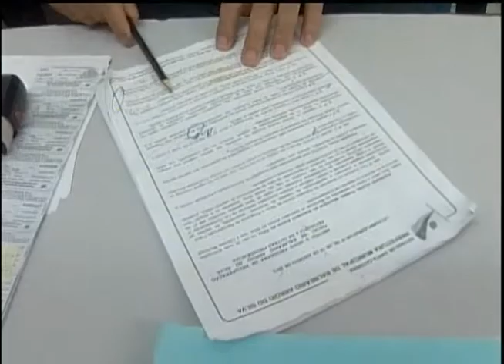Programação ARTV - Canal 5 - AO VIVO Mat Tributos Arroio